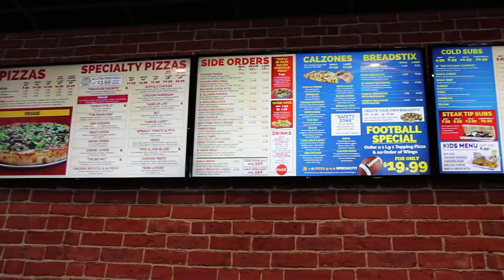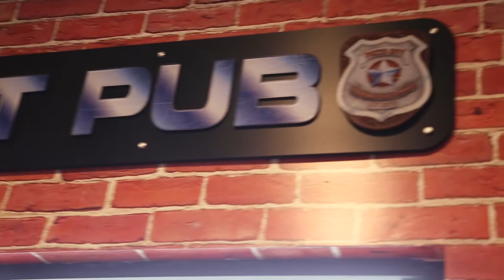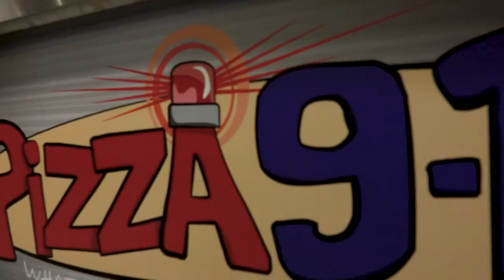New Pizza 9-1-1 at 401 South Willow Street Manchester, NH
Stop by our brand new flagship Pizza 911 location and try our pizza, sub sandwiches, calzones, salads, cheesy breadstix and our Precinct Pub featuring New Hampshire craft beers!  Call  603‑782‑5443 or Visit Pizza911nh.com to order take out or delivery!

Special thanks to Spectrum Marketing Companies in conjunction with No Surrender Productions for producing this video.